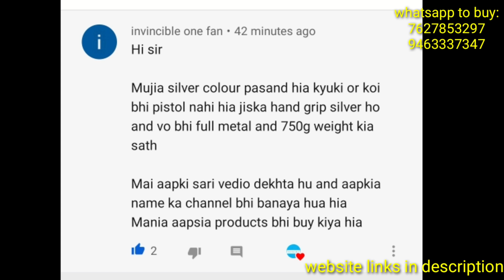Invincible one must watch video-👍👌👍.